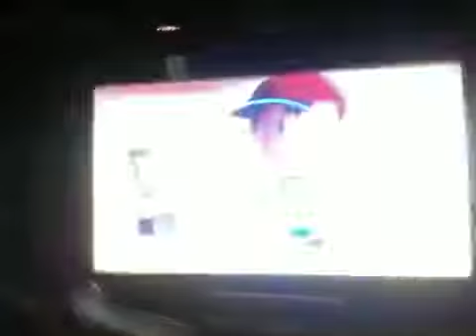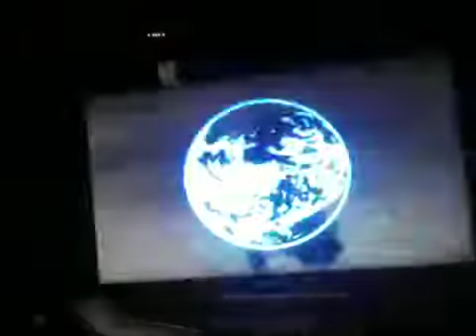NESS VS LUCAS 2013